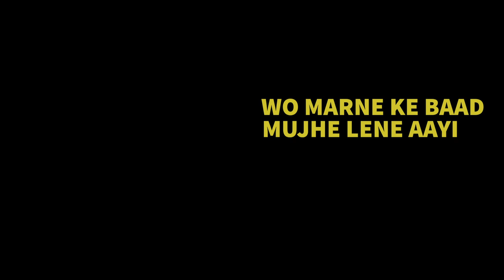Marne Ke Baad Bhi Wo Aati Hai (Hindi Horror Story) Your Stories by Aavirbhaav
Listen to Ashu Bajpai's story where she talks about one of her friends who passed away, but came back. 'Your Stories by Aavirbhaav' is an attempt to give people a platform to narrate their horror stories or experiences.

If you like what I am doing, please consider supporting me via;
(a) donating to my UPI ID: swapnilnarendra@okicici